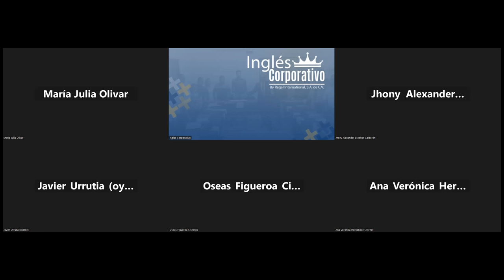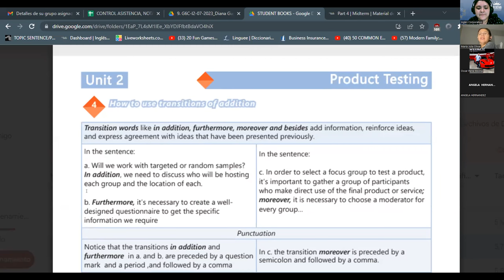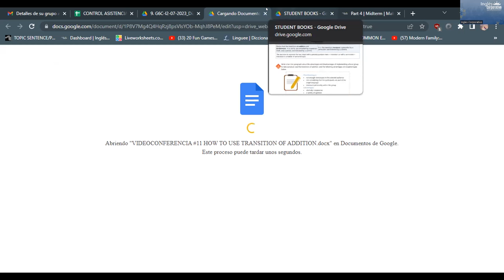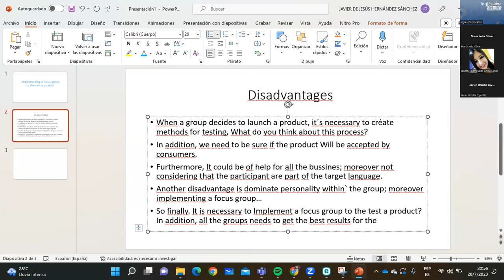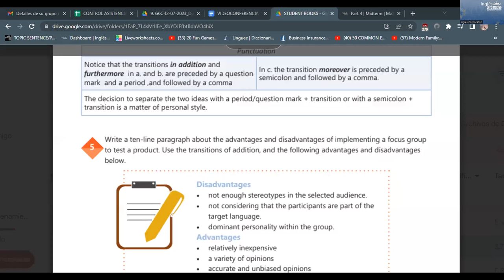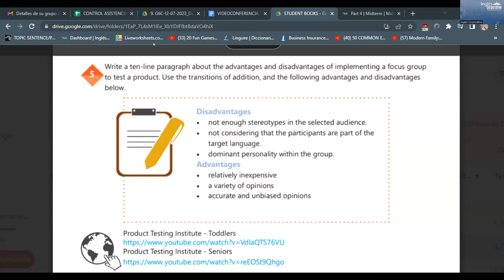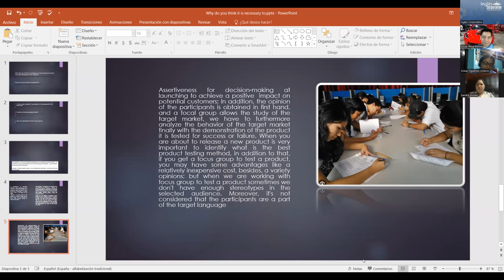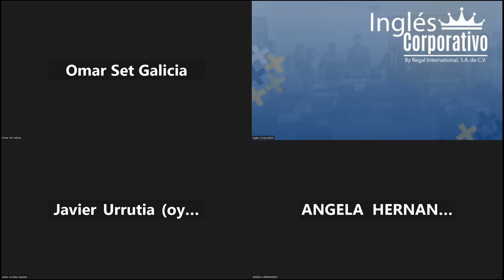SESION 11-28/07/2023 -29750-8048-0116/2023-RODRIGUEZ -How to use transition of addition.